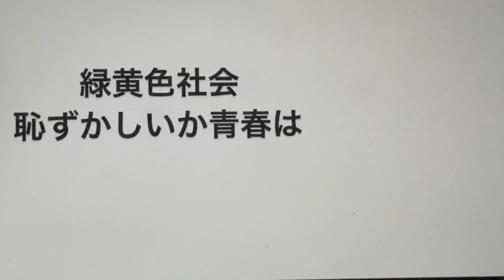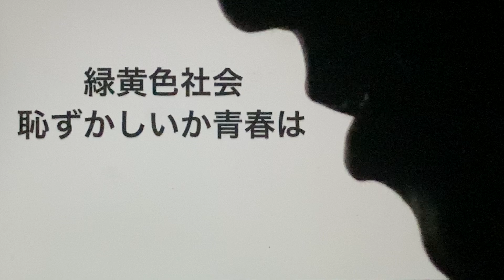今日、好きになりました 夏休み編2024主題歌 緑黄色社会「恥ずかしいか青春は」を歯で弾いてみた。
今日、好きになりました　夏休み編2024主題歌　緑黄色社会「恥ずかしいか青春は」を歯で弾いてみました。いろんな曲にチャレンジしたいです。